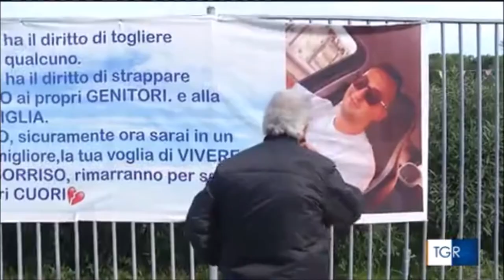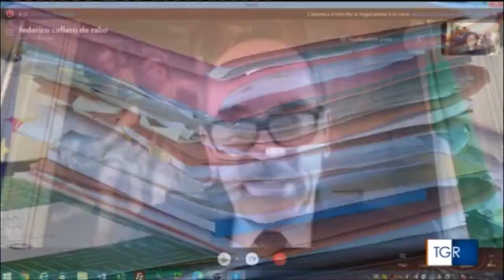Barletta, il prefetto traccia le linee guida per contrastare la criminalità nella provincia